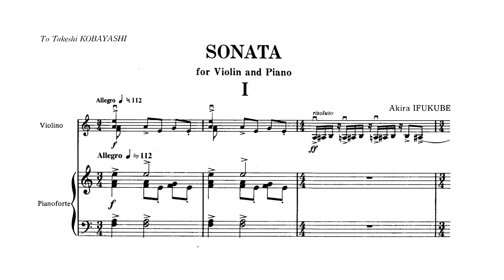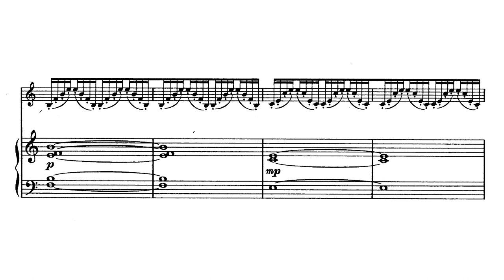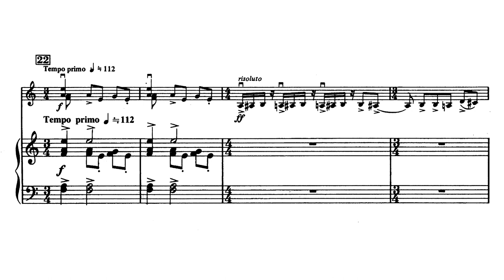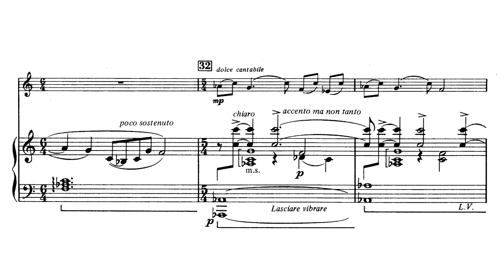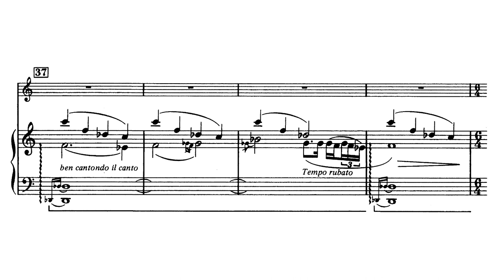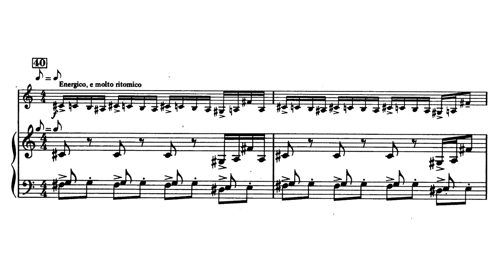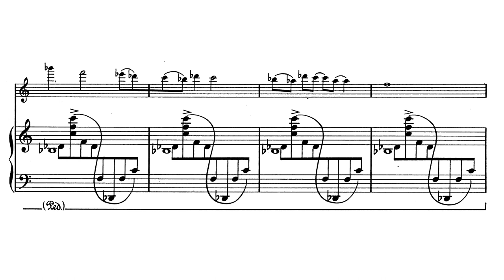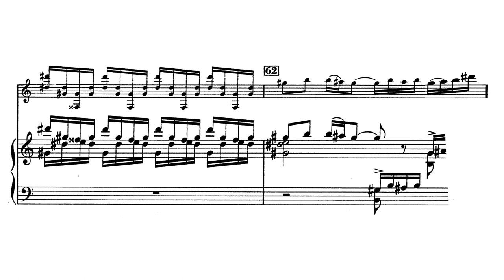Akira Ifukube - Violin Sonata (1985) (sheet music)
伊福部昭 ヴァイオリン・ソナタ (1985)

Takeshi Kobayashi 小林武史 (Violin), Yuko Umemura 梅村祐子 (Piano)

00:00 I. Allegro
08:07 II. Cantilena, Andante
13:54 III. Allegro vivace